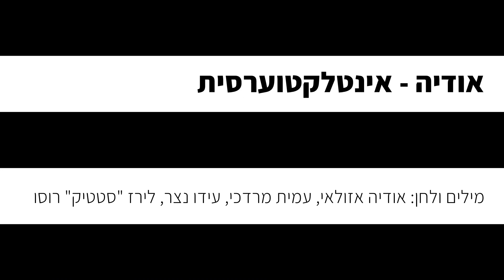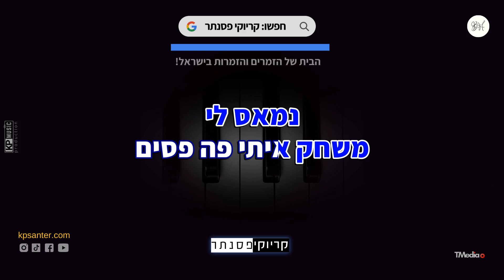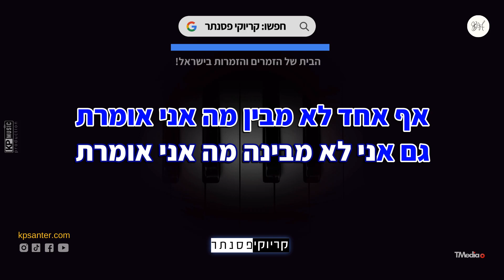אודיה – אינטלקטוערסית (קריוקי פסנתר)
אינטלקטוערסית קריוקי בנות בנים - זמרים וזמרות, יצרנו עבורכם קריוקי גרסת פסנתר לשיר אינטלקטוערסית של אודיה, עכשיו אתם יכולים לתת מקום לקול שלכם ולבצע ביצוע מושלם וייחודי שלכם!

✘קרדיטים
מילים ולחן: אודיה אזולאי, עמית מרדכי, עידו נצר, לירז "סטטיק" רוסו

✘מילים✘
טוב על מה אתם רוצים את הטקסט
עליו ועליי ועצוב לי וחלאס
נגמר לי האקס
זוכרים שהייתי צריכה שיבוא עד אליי
אז היום אני שמה לו ברקס
NEXT
הפעם הדיקציה דה בקס
אל תעני לו חיים שלי טוב?
זה חייב להיפסק
כל השירים שלה אותו הדבר
טוב בסדר קיבלתי כפרות ת'שנו לי ת'ביט
שיט
ההוא שאמר ״לא יאכלו אותך״
בון אפטיט
תרימו לחיים שמישהו שבר לי את הלב
וכתבתי להיט

נמאס לי
משחק איתי פה פסים
חשבתי שנגמרנו
עשה לי פאר טסי
מציע לי אימפריה
אני עוגן הוא ששי
יפה שלי נפלת על
אינטלקטוערסית

טי, טי, טי, טי, טי

יש לי שכל
יש פה חפלה
יש לי כסף
מאמי מה פספסת
אל תשאל
כי אני כבר לא יודעת
איך עושים אהבה היום
אל תשאל
אם אני מתגעגעת
אל תבוא לי גם  בחלום

את מי אתה חושב שאתה מפחיד
ואם אתה לא מתכוון להרים לי
תוריד ת'תמונות מהפיד
ואם יש לך מה להגיד
כפרה תגיד
שרע לך ככה שאני בטוב
ושאין לך בלילה את מי לאהוב
אתה יודע שאין לך סיכוי מול הפה שלי
מאמי כי אני חתולת רחוב

נמאס לי
חשבתי שנגמרנו
מציע לי אימפריה
אינטלקטוערסית

יש לי שכל
יש פה חפלה
יש לי כסף
מאמי מה פספסת
אל תשאל
אל תשאל
אם אני מתגעגעת

אף אחד לא מבין מה אני אומרת
גם אני לא מבינה מה אני אומרת